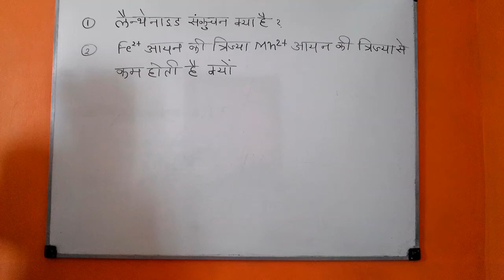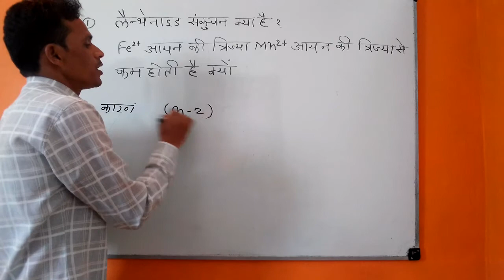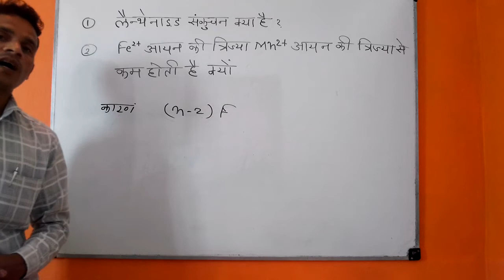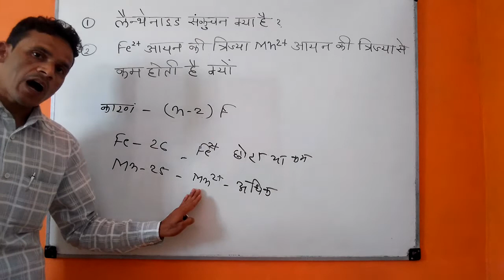लैंथेनाइड संकुचन क्या है Fe2+ आयन की त्रिज्या Mn2+आयन की त्रिज्या से कम होती है क्यों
लैंथेनाइड संकुचन क्या है ?       lanthanide contraction   कक्षा 12वीं विषय -रसायनशास्त्र
लैंथेनाइड संकुचन क्या है ? कक्षा 12वीं विषय -रसायनशास्त्र
लैंथेनाइड संकुचन क्या है ?